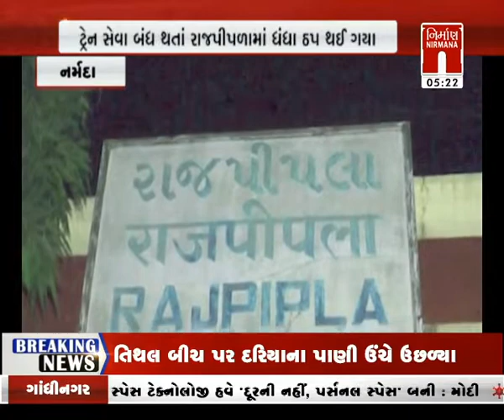Narmada રાજપીપળા થી અંકલેશ્વર વચ્ચેની વર્ષોથી ચાલતી જૂની ટ્રેન બંધ કરવામાં આવી । Nirmananews